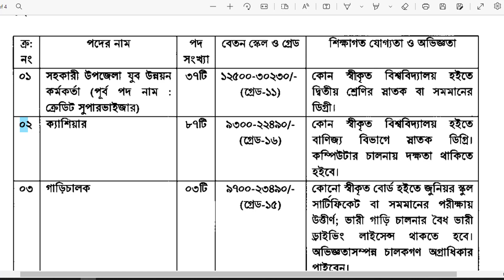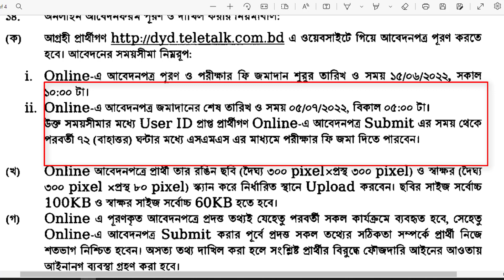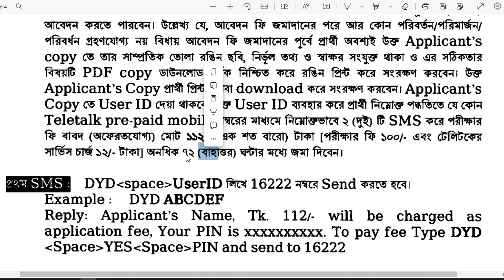যুব উন্নয়ন অধিদপ্তর নিয়োগ বিজ্ঞপ্তি ২০২২ - dyd job circular 2022 -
২৮৩ টি পদে বাংলাদেশ যুব উন্নয়ন অধিদপ্তর নিয়োগ বিজ্ঞপ্তি ২০২২, এখানে আপনারা ছেলে ও মেয়ে উভয় আবেদন করতে পারিবেন ।